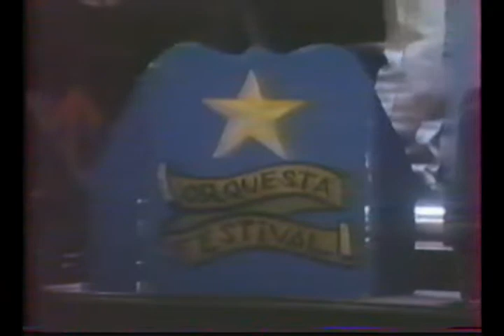MEURTRE A VALPARAISO - Théâtre Aleph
"Meurtre à Valparaiso"  Pièce du Théâtre Aleph tournée au Chili avec Pierre Richard, et la Compagnie du Théâtre El Duende en 1997